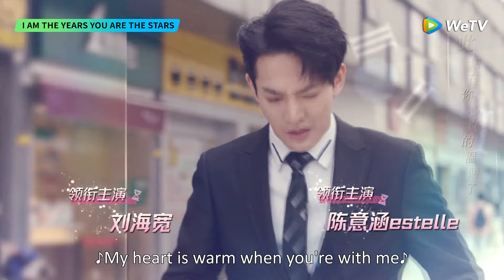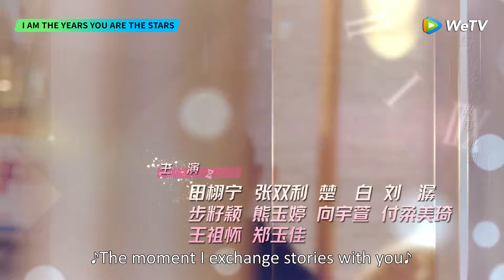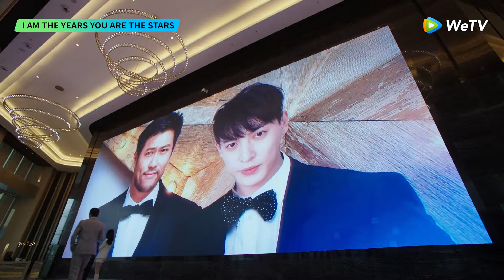我是岁月你是星辰 | EP02 | Strim Percuma di WeTV | ENG SUB]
[Synopsis] Jin Xiaoyu, a young girl suffering from a strange disease. The fate of her and Jiang Baiju, a mysterious designer, was changed by a bizarre car accident. One disappears easily like a shooting star, while the other is forever suspended in time. How should these lovers keep each other in their own world?

[Starring]  Liu Haikuan, Estelle Chen, RyanLiu, Deng Wei, Zhang Haoyu, Chen Qianyu

00:00 Tonton Hiburan Asia Terbaik di Aplikasi WeTV!
00:30 Download WeTV APP & Watch Full Episode!